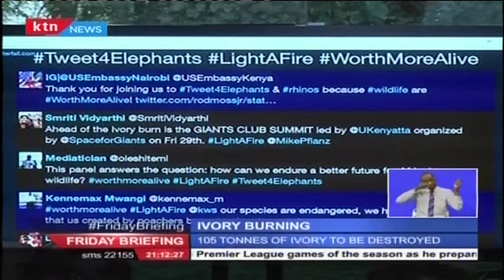President Uhuru Kenyatta set to torch 105 tonnes of ivory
All eyes will be on Kenya tomorrow as world leaders, technocrats, diplomats and environmentalists witness President Uhuru Kenyatta torch the largest stockpile of ivory and rhino horns to have ever been burnt globally. It is a ceremony expected to be witnessed by about three presidents as well as global icons from various fields. Timothy Otieno reports.